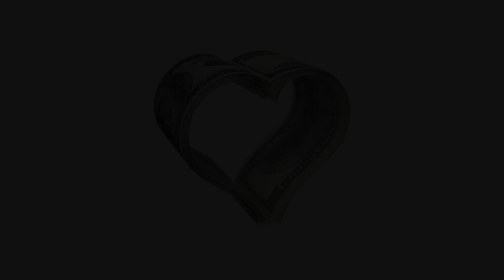Duke Jones - my money doesn't jiggle // reverb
୭ Leave suggestions in the comments below!

I hope you enjoyed this song in Empty Arena Edit!